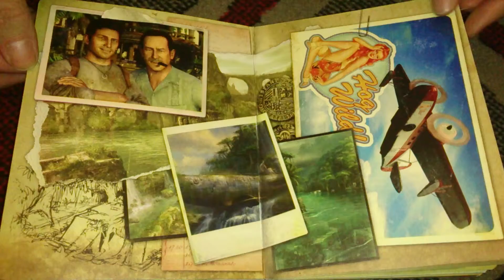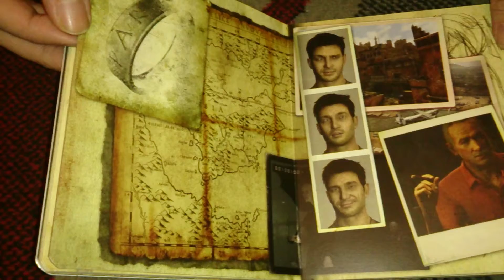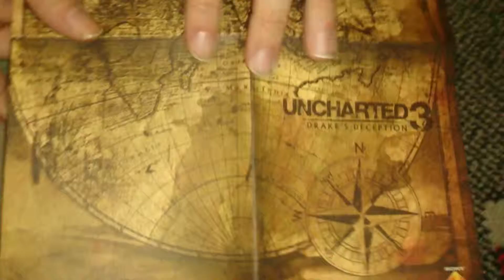Nostalgamer Unboxes Uncharted 3 Three Special Edition Book On Sony Playstation 3 Three UK PAL System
Nostalgamer Unboxes Uncharted 3 Three Special Edition Book On Sony Playstation 3 Three UK PAL System Version